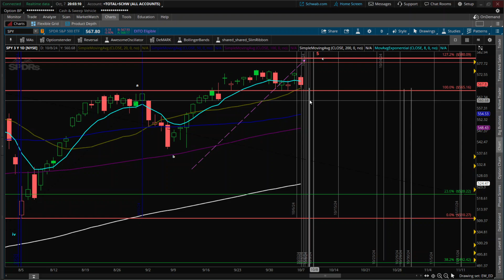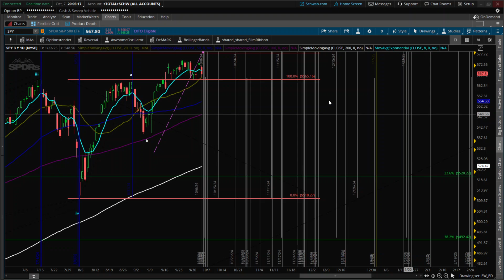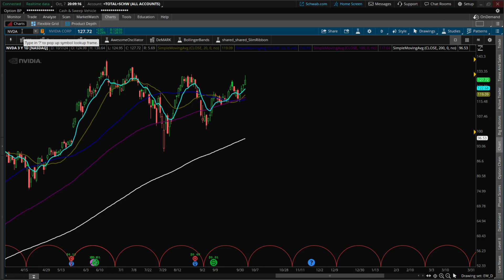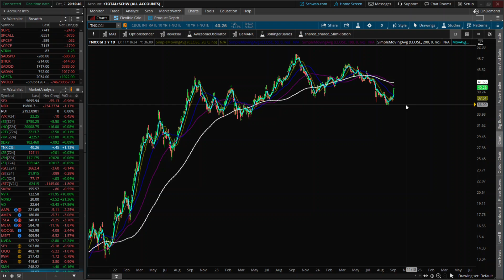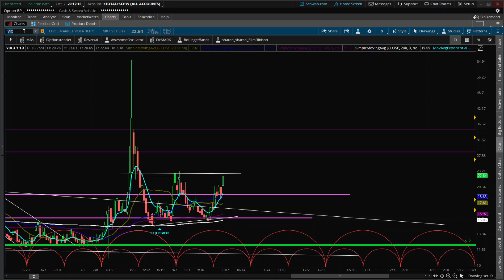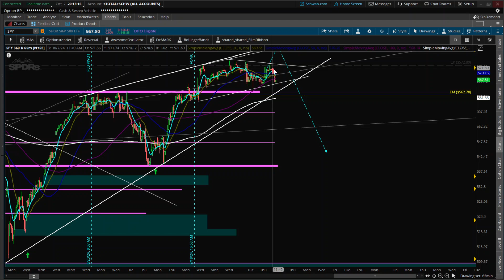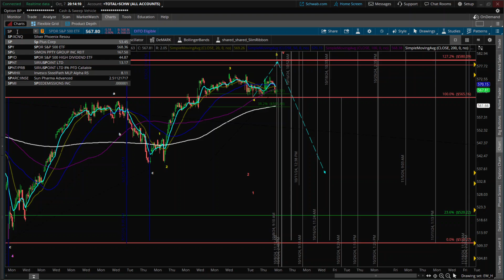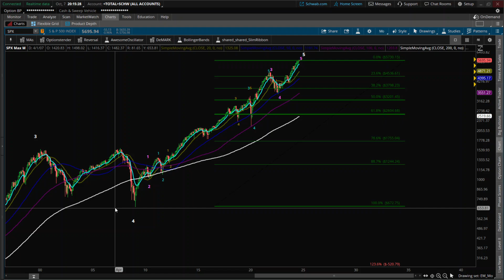Nvidia Bull Setup Could Lead Stock Market Rally: NVDA SPY QQQ SMH IWM VIX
10/7/24 In this video we look at the bullish setup to bring us to the final target.

*** If these videos help consider supporting the channel for $3 monthly ***